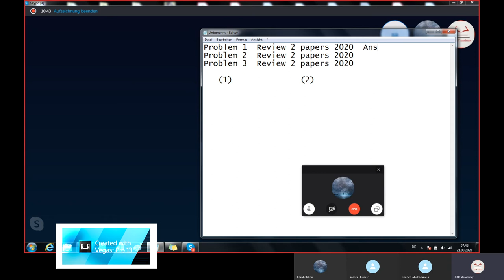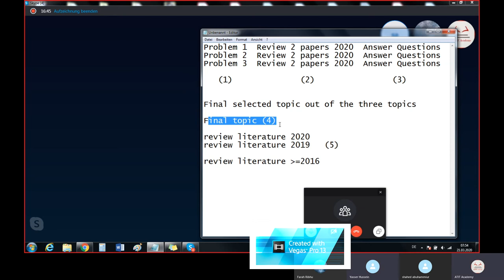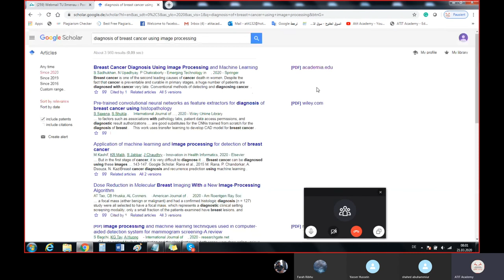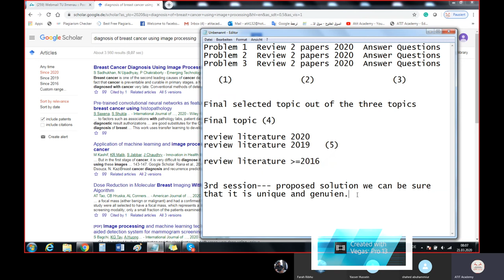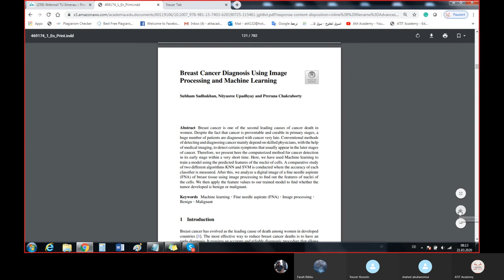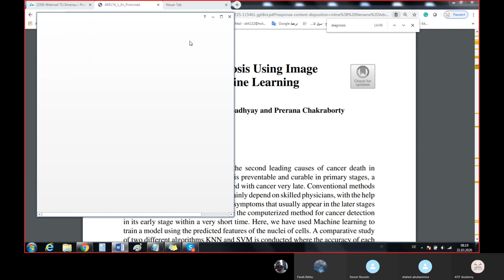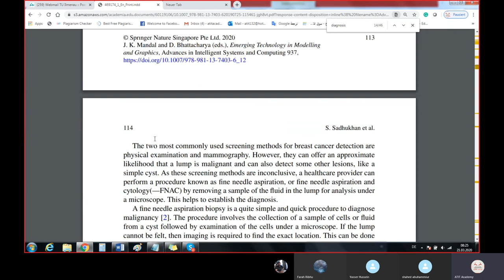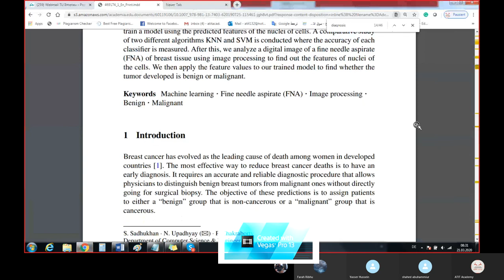Lecture two/ part 1 : scientific paper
The added-value of the monthly-planned training course by ATIT Academy, which is always up to date, as it keeps pace with the latest technologies and the ever-new functions, packages, methods, and problems, moreover, the systematically follows up with the participants in an interactive manner. In addition to the materials handed over, which contribute to the continuity of the research work. All that opens the door to learning more about any topic you are having trouble with and continuing your research professionally, based on the latest scientific standards.